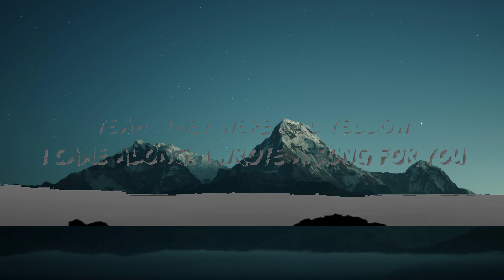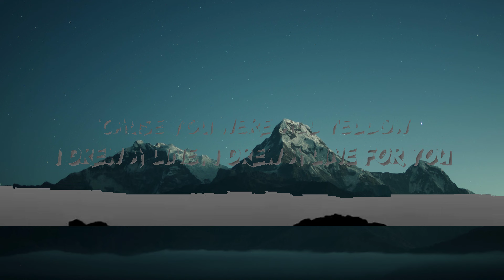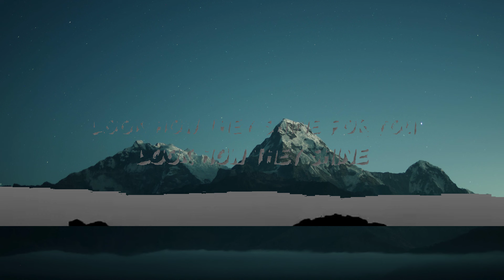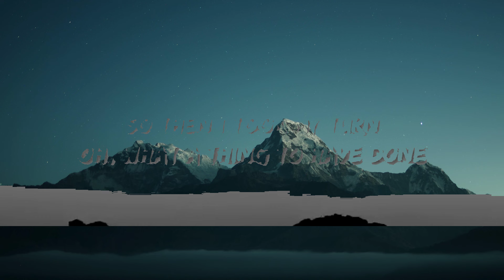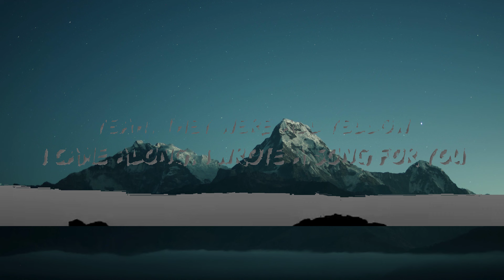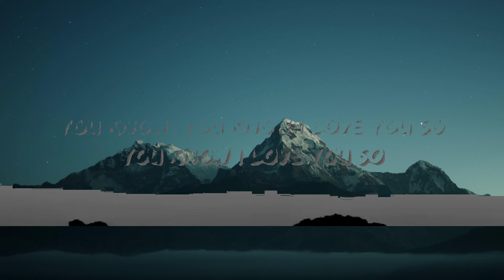Coldplay - Yellow (Lyrics) 🍀Mix Lyrics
Coldplay - Yellow

(Lyrics):
I came along, I wrote a song for you

You know, you know I love you so

I swam across, I jumped across for you
I drew a line, I drew a line for you

Yellow